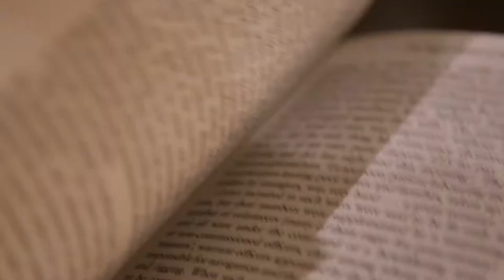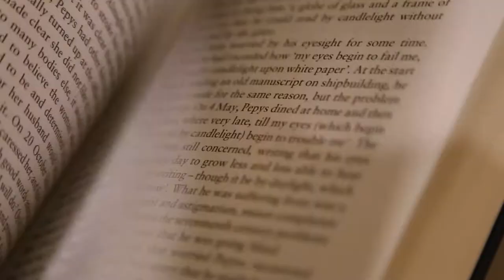CTG 2 Minute Breakdown - Introduction to Good Library Practices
Today – an introduction to our work on the roles of public libraries in engaging citizens in smart, inclusive and connected communities.

In this first year of our three-year project, we started out identifying best practices from over two dozen public libraries across America that help their community’s understand and participate in smart community initiatives.

This is just an outline of our work - more is available at CTG.Albany.edu – and we are continuing to explore with our partners from the American Library Association’s Center for the Future of Libraries.